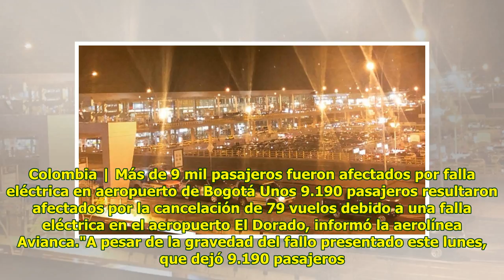Colombia | Más de 9 mil pasajeros fueron afectados por falla eléctrica en aeropuerto de Bogotá